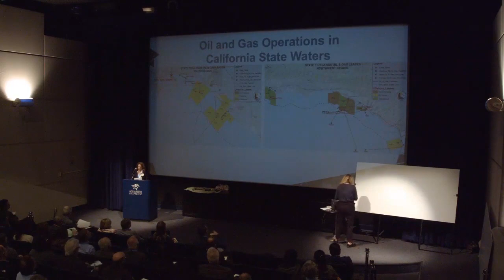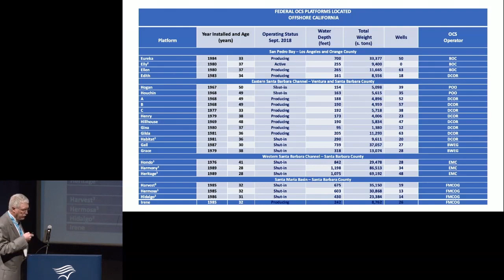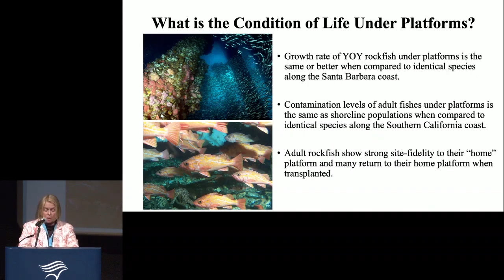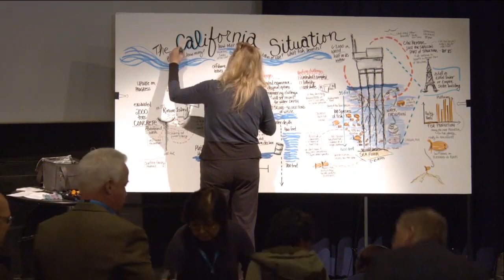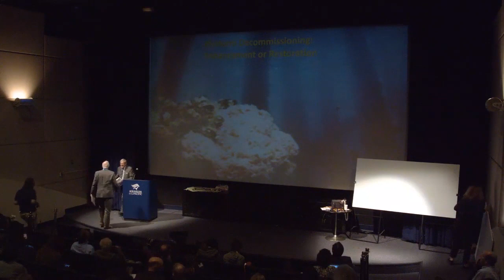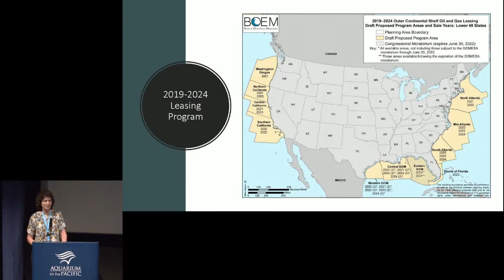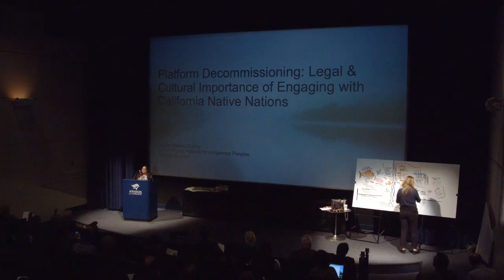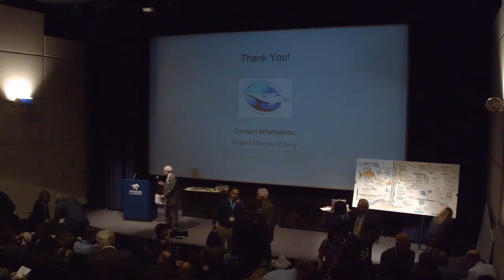Offshore Oil Platform Decommissioning Forum For The Public - Monday AM Session - January 13, 2020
The Aquarium will host a forum to investigate the issue of decommissioning oil rigs. Once these structures have reached the end of their functional lifespan, drilling operators, government agencies, and surrounding communities must decide what to do with them.

Their fate is of particular importance to ocean ecosystems, because these structures–thousands of feet of steel and concrete–over time are colonized by barnacles, fish, mussels and other marine life, forming an artificial reef. Some envision retired oil rigs as sites for recreational diving and even offshore hotels. Others have concerns about the environmental implications of leaving the equipment in the ocean.

At the Aquarium’s forum regulators from Federal and state agencies, scientists, representatives of commercial and recreational fishing organizations, divers, and other experts will gather to discuss the possibilities and what sustainable options exist for decommissioned oil rigs off the coast of Southern California. It will also invite the public to get involved and provide input in the state and federal decision-making process.

We invite you to join this discussion. This is an unusual opportunity for the public to learn about these platforms, what the decommissioning options are, and how the decisions will be made.

Comments and moderation:
Please keep the comments respectful and on topic. Comments attacking people, using profanity, of a promotional nature, or deemed offensive will be deleted.